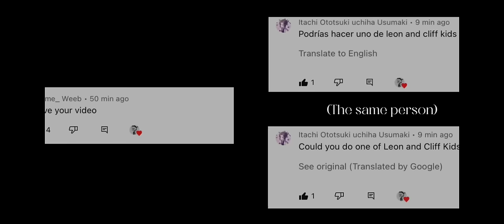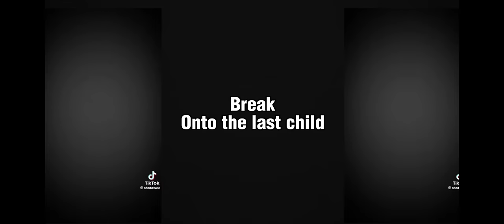DarkFall React To Leon And Cliff’s Children As|(5/6)|Gacha Reaction|Gacha Club|Leon X Cliff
Thank you for all the support for this series so far! I’m very grateful for each and ever comment I receive.

I’m sorry for the long wait for this video, though I’m hoping for the next two videos to pass by like a breeze since I have already prepared everything to make the videos.